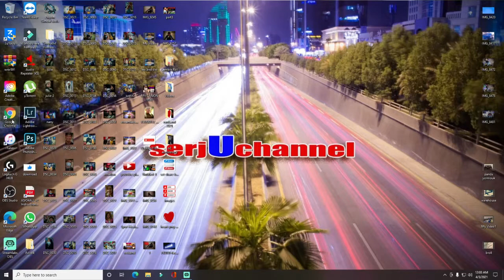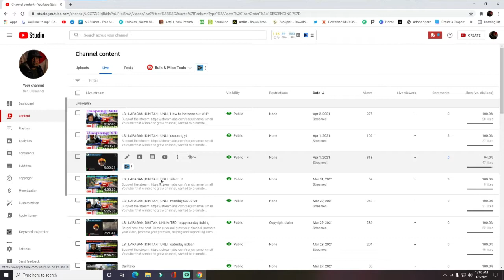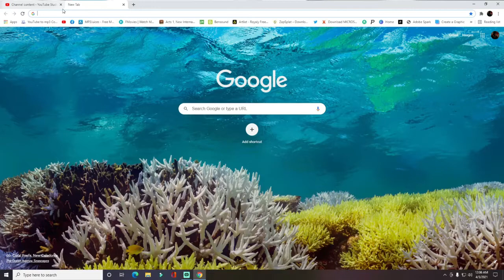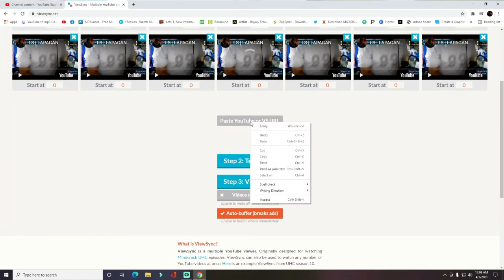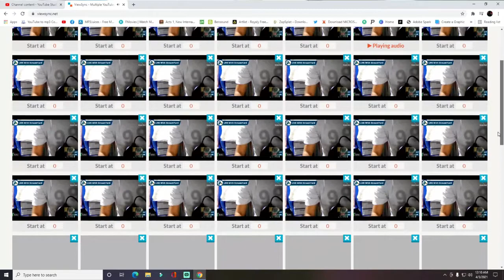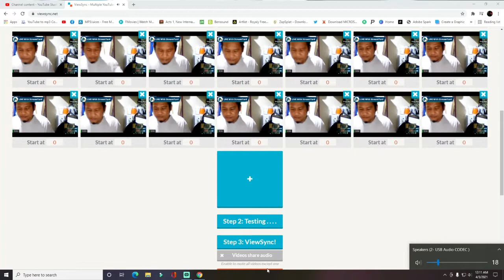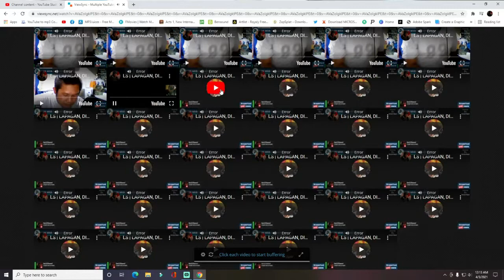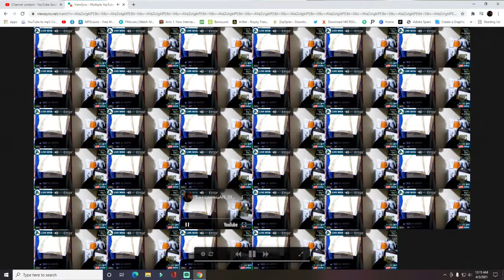INCREASE YouTube Watch Time | watch hours in days HOW? tagalog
Learn how to INCREASE watch time on YouTube! Here’s 5 Easy Tips to increase YouTube watch time and get your 4000 hours fast!